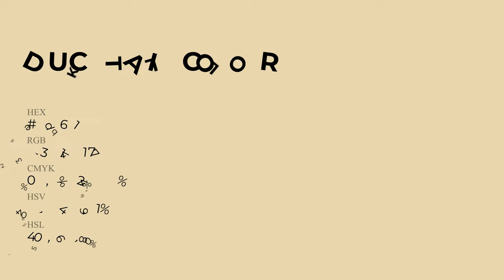Duck Tail color e9d6b1 hex Cool Yellow color e9d6b1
What color is Duck Tail ? e9d6b1 hex, Cool Yellow color e9d6b1

Hex e9d6b1 Color Code is also known as Duck Tail color

Hex e9d6b1 Color code in CMYK color (process color) code model is generated after subtraction of 0% cyan, 08% magenta, 24% yellow, 09% black.